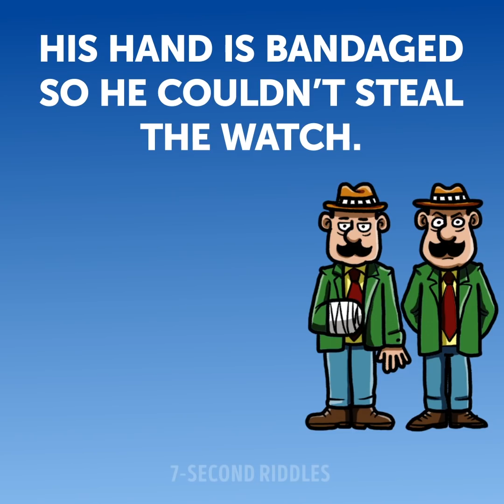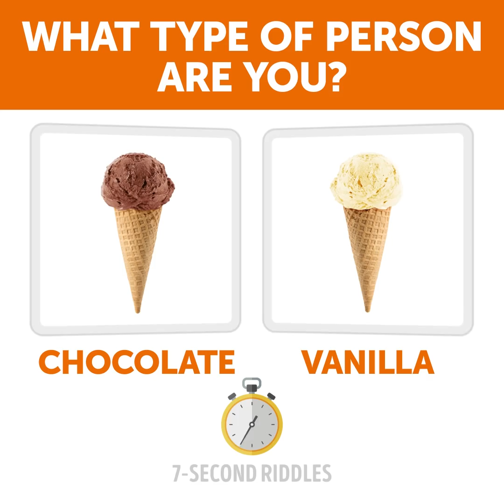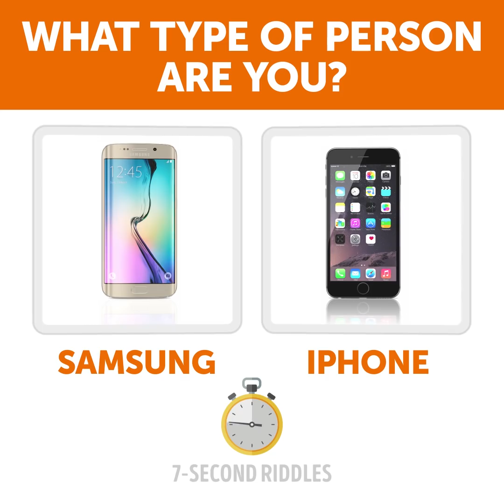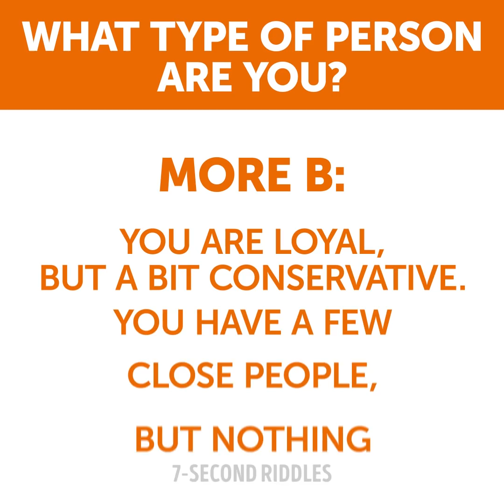16 TRICKY RIDDLES THAT'LL MAKE YOU SWEAT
Are you brave enough to face these 16 tricky riddles that will make you sweat! Get ready to rack your brain and use all your logical skills to solve these logic puzzles without any mistakes ;) And if you feel like you need more time to think, you can always pause the video (I won't tell anyone 😉)

00:14 - A set of mind-blowing picture riddles that will amaze your brain and improve all your mental skills! There are 3 mistakes in each picture, so be super attentive! Only a genius can find all of them, so let's see what you can do😜
01:53 - A fun picture puzzle to boost your detective skills and train your eyes! Carefully look at the picture and try to identify the robber according to the clues. How much time did it get?
03:20 - Test how good your eyes are with this tricky picture puzzle! Can you spot the person who's just pretending to be poor?
04:57 - Challenge your brain with this short but tricky picture riddle and test your intelligence! Only the smartest ones will be able to solve all of them, so if you do you're a real genius!
06:17 - This picture puzzle based on true events will blow your mind away and make you truly believe in time traveling! Look at these pictures (they're real) and try to find what's weird about them. Do you have any ideas about what could happen?
07:46 - Any ideas what the most expensive thing in the world is?! I'm sure you didn't know these cool facts! A fun trivia to enlarge your general knowledge.
09:28 - A cool personality test proving that there are only two types of people in the world: Pepsi people and Coke people! Take a break and relax your brain with this fun picture test. Just don't take it too seriously!😜
11:30 - Who is rich? A visual quiz to test your logical thinking and analytical skills!